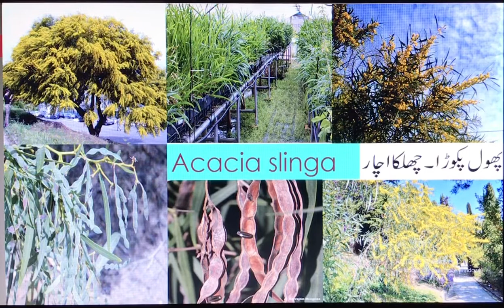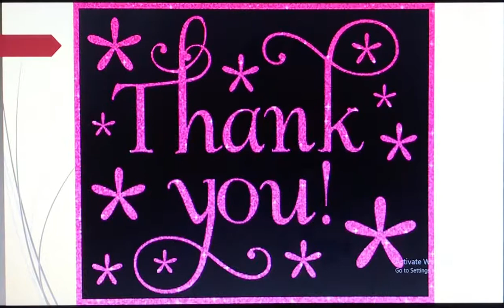75- پھول پکوڑا۔ چھلکا اچار کیکر سلنگا Acacia Slinga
TREE WEALTH
TBTTP